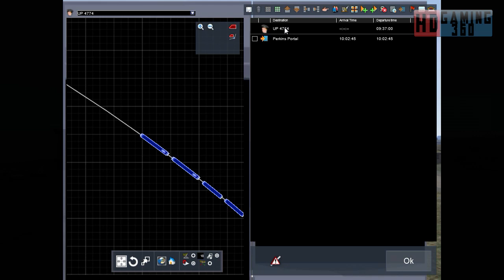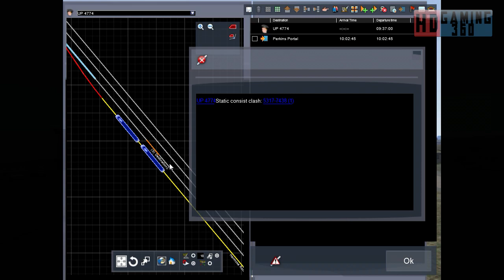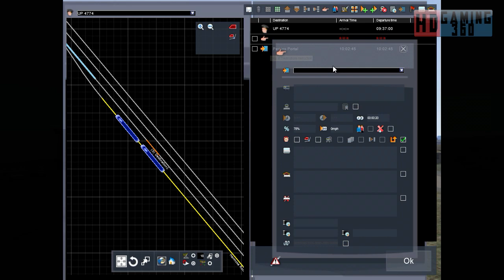Train Simulator 2015 - CM - Union Pacific Big Boy - Big Boy on Sherman Hill Part 1 CS Part 1